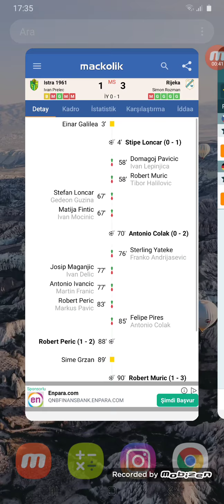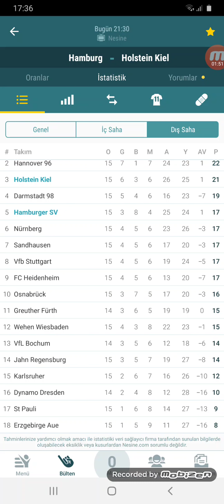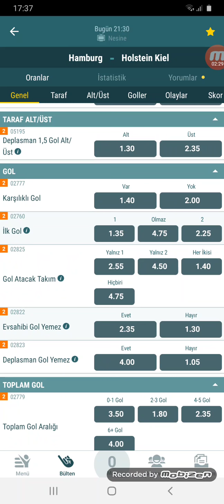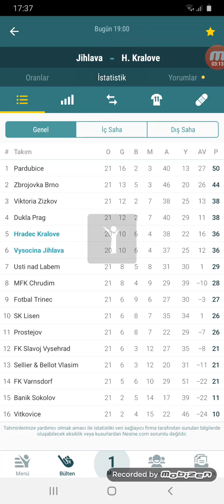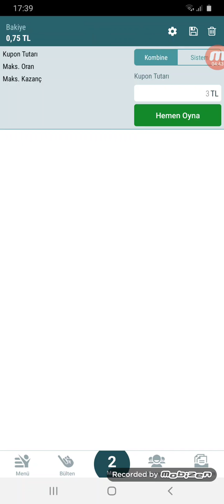8 HAZIRAN İDDAA TAHMİNLERI TEK MAÇ 1 YORUM // KAZANMAYA DEVAM 👈⚽️🔥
Video Etiketleri ;

iddaa tahmin
iddaa analiz
iddaa 2020
iddaa yorumları
iddaa canlı bahis
iddaa iddaa